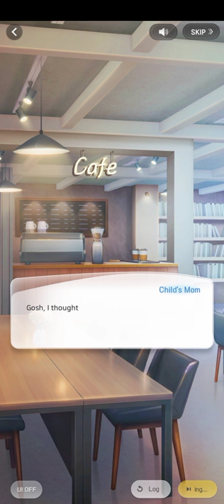(2/3) B-day With The Cats (Hansol 2021 Birthday Date | Wannabe Challenge)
つ━☆・。

This was part 2 of 3 of Hansol's 2021 Birthday Date: B-Day With The Cats.

"I prepared an exclusive party for cat-lover Hansol! But... Why does Hansol look different on the morning of his birthday?. . ."

- PandaGames

0:00 Please Like and Subscribe!
8:00 Thank you for watching!